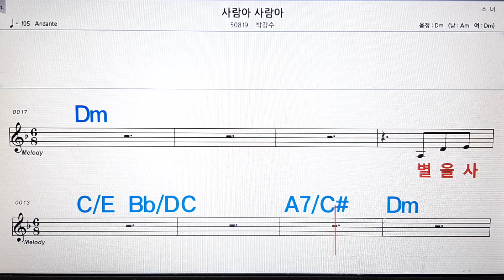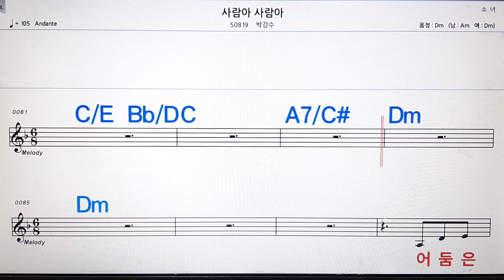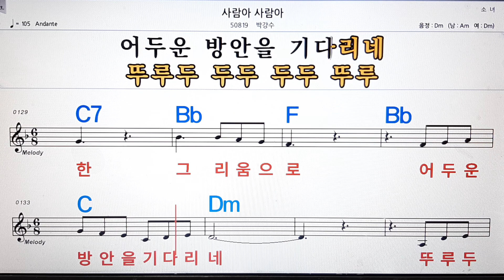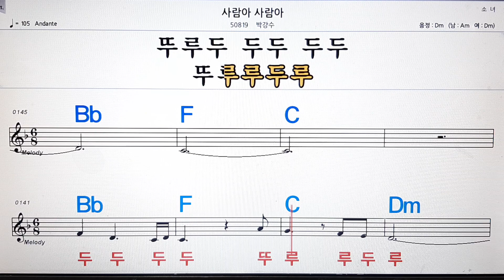사람아 사람아/박강수💋노래방 ,반주, 가라오케 ,악보, 코드, 가사💖Karaoke,MR, Sheet, Music, Code ,Lyrics